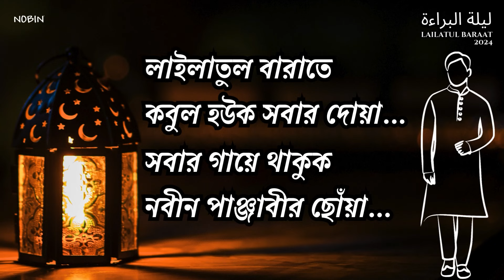নতুন সরকার নিয়ে যা বললো যুক্তরাষ্ট্র | New Government | USA | Kalbela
গত ২৪ ফেব্রুয়ারি বাংলাদেশের নতুন সরকারের সাথে সম্পর্কের ধরন নির্ধারণ করতে ঢাকা আসে মার্কিন প্রতিনিধি দল। সেই দলে আছেন- এশিয়া বিষয়ক ব্যুরোর অ্যাসিস্ট্যান্ট অ্যাডমিনিস্ট্রেটর মাইকেল শিফার, ডিপার্টমেন্ট অব স্টেটের দক্ষিণ ও মধ্য এশিয়ার ডেপুটি অ্যাসিস্ট্যান্ট সেক্রেটারি আফরিন আক্তার। একদিন পর প্রতিনিধি দলে যুক্ত হন মার্কিন রাষ্ট্রপতির বিশেষ সহকারী এবং ন্যাশনাল সিকিউরিটি কাউন্সিলের দক্ষিণ এশিয়ার সিনিয়র ডিরেক্টর এলিন লাউবাক। নতুন সরকার নিয়ে যা বললো যুক্তরাষ্ট্র | New Government | USA | Kalbela